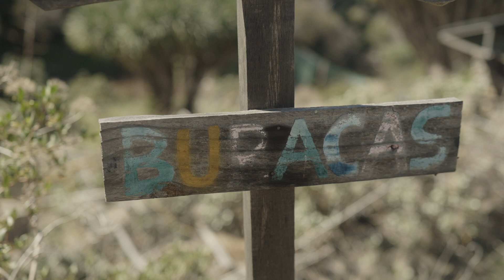Palmanaque Buracas - La Palma